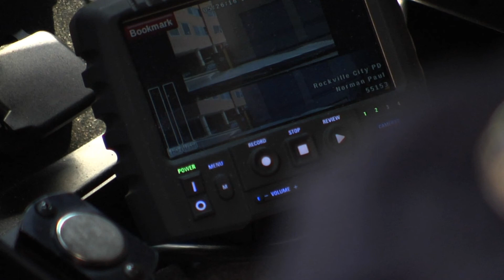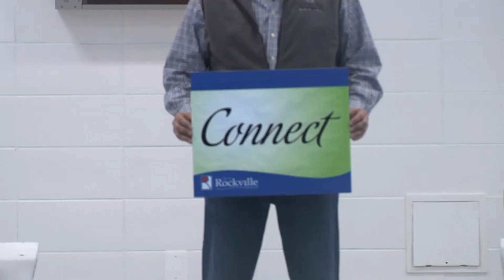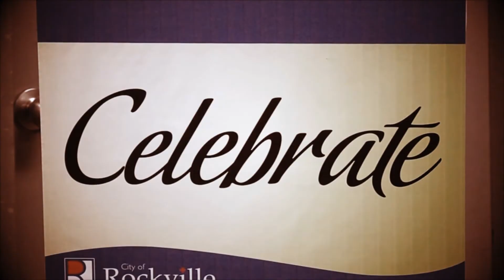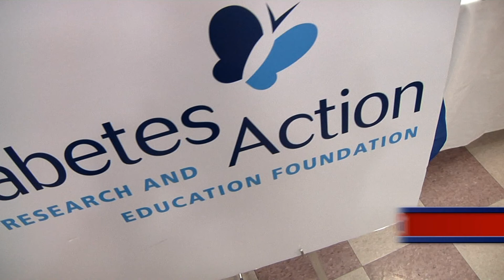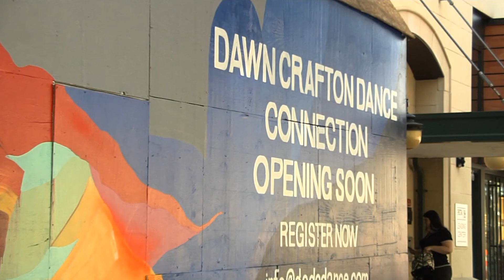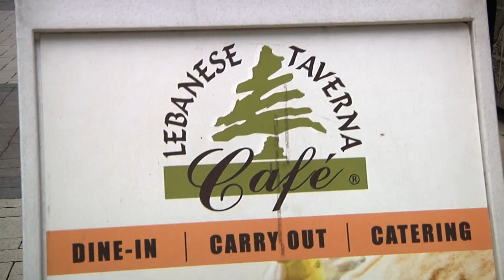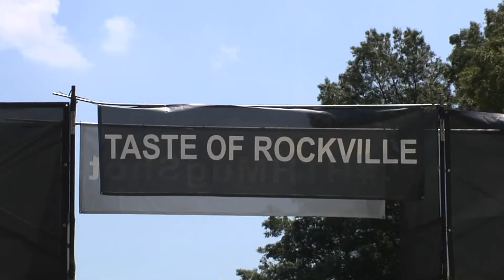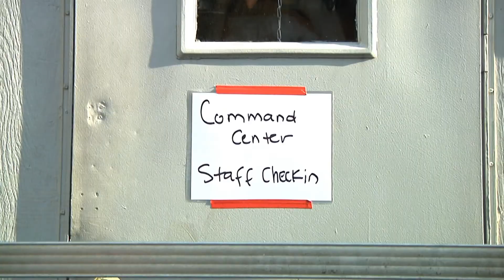Rock 11 Now - June 2016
The Mayor and Council approve the 20-17 fiscal year budget; Metro putting its rail repair plan in motion and the Red Line is part of the work; and  relive some of the best moments of Rockville’s premier event, Hometown Holidays.